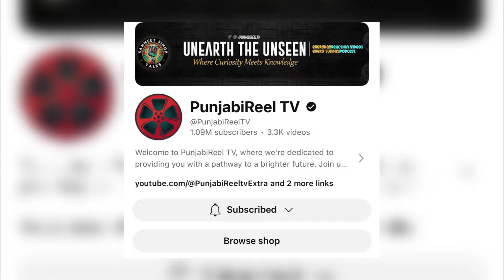Nak da Koka Part 4 (Qaidi 804) Imran Khan | Indian Reaction | PunjabiReel TV Extra